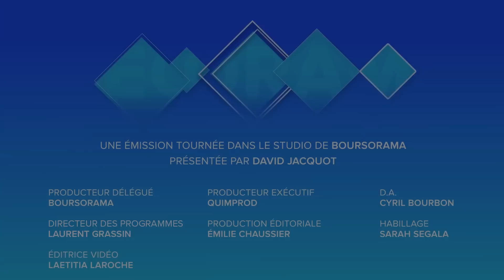Taxe sur les transactions financières : un jackpot pour les caisses de l'Etat ?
Le rendement de la taxe sur les transactions financières grimpe cette année. A fin août le prélèvement a rapporté à l'Etat 1.2 milliards d'euros, soit un niveau de recettes supérieur à l'ensemble de l'année 2019. Les explications de Laurent Grassin, directeur de la Rédaction de Boursorama. Ecorama du 17 septembre 2020, présenté par David Jacquot sur Boursorama.com